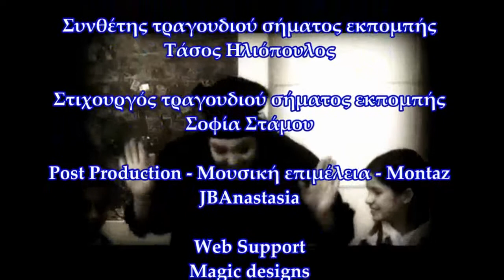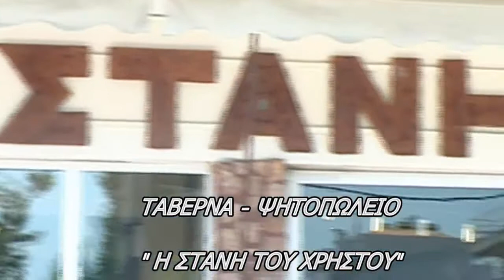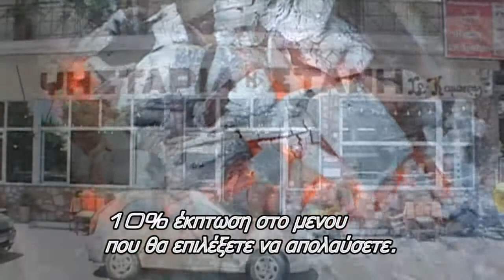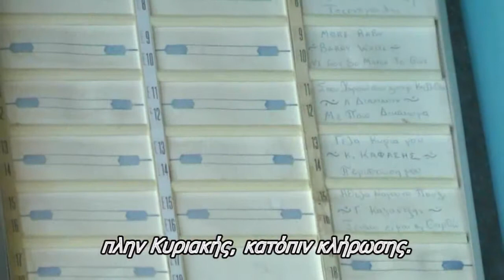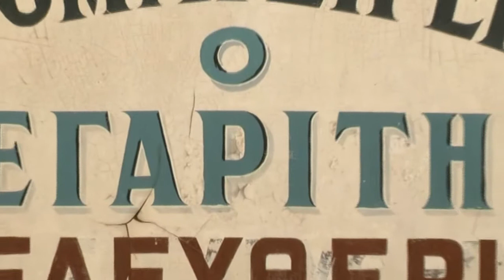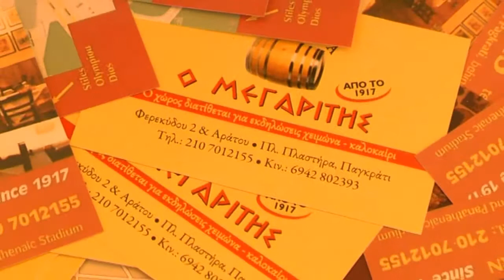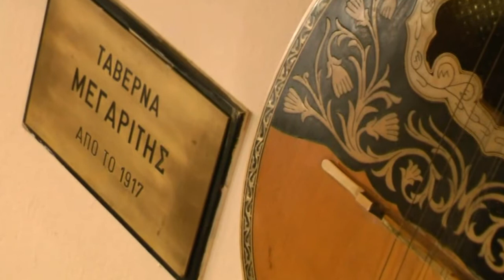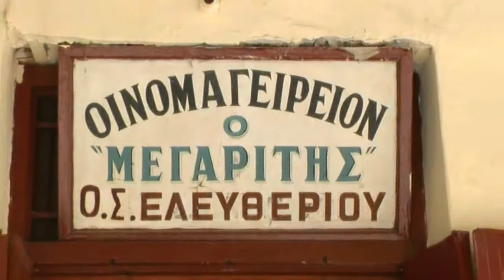Η στάνη του Χρήστου Β' μέρος - mesofia.gr